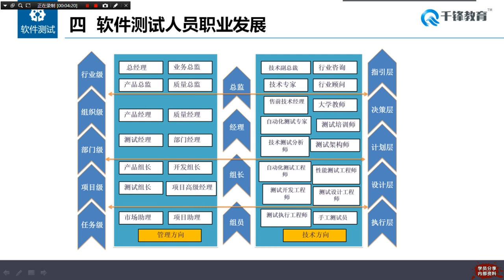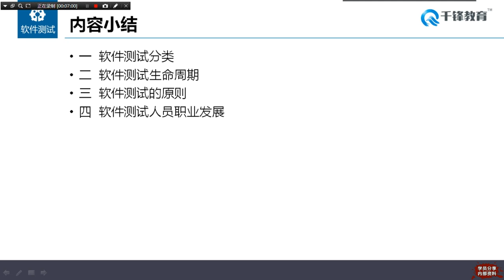千锋软件测试教程：30 测试职业发展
2019软件测试：全栈通用测试技术（三）【千锋】（95集）
课程介绍
学习目标：熟练掌握软件测试的各种常用测试方法，熟悉软件测试流程，熟悉缺陷跟踪流程，会在主流测试管理平台中进行测试设计与执行，并进而可以胜任手工测试工程师的工作
完成项目：1.用友电商平台系统测试
          2.用友ERP系统测试
          3.互联网金融资金管理平台测试
获得能力：获得测试分析、测试计划、测试设计、测试执行、测试评估的各种能力，同时获得各种测试过程管控与分析总结的能力